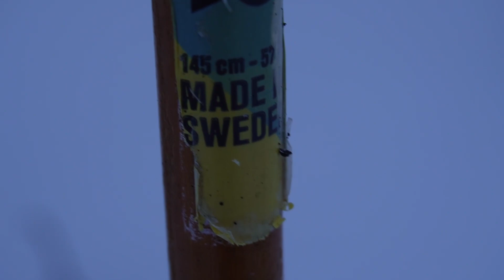Toppfågeljakt hos bästa kompisen i Skellefteå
Den sista helgen i november åkte jag upp till Tobias i Skellefteå. Det var två grymt mysiga dagar då vi jagade och umgicks massor.